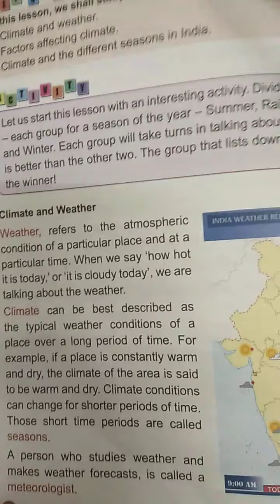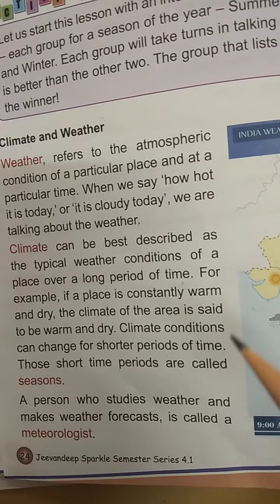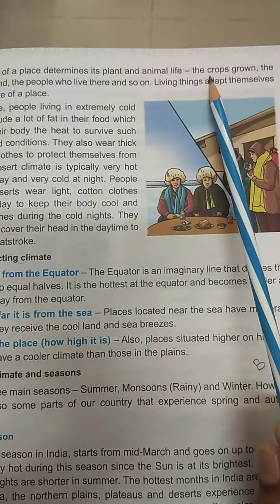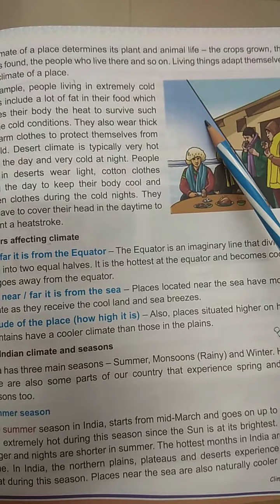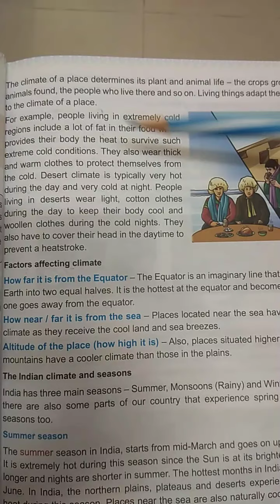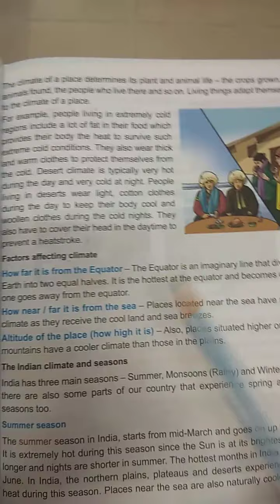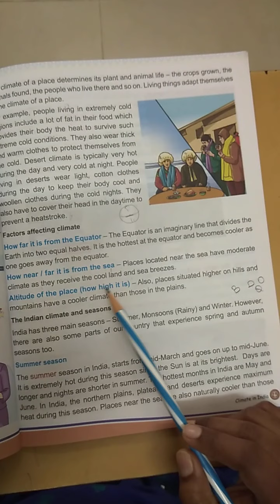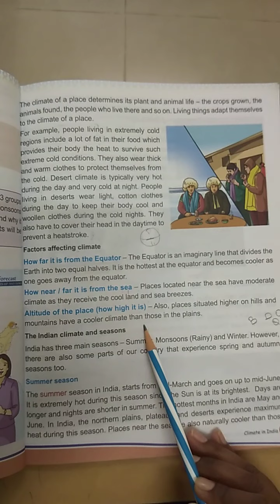Climate in India...Social... Class 4... Chapter 5...Part 1